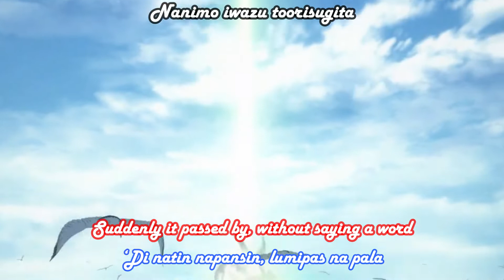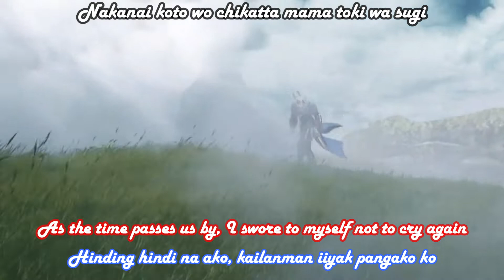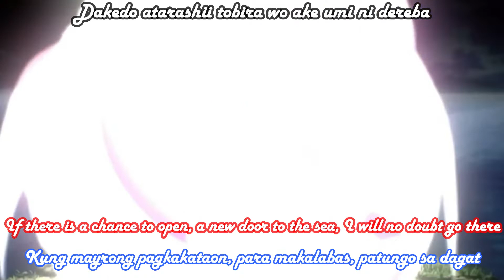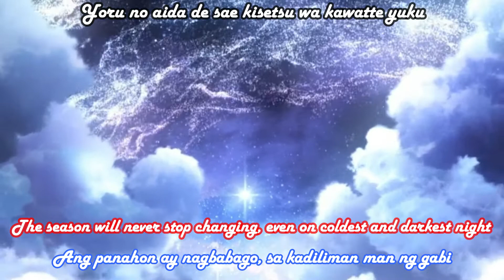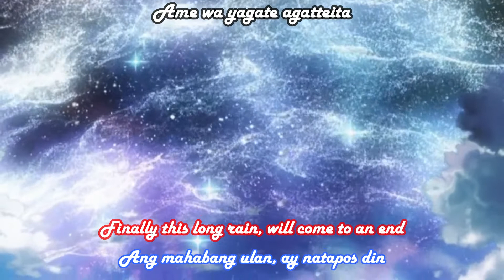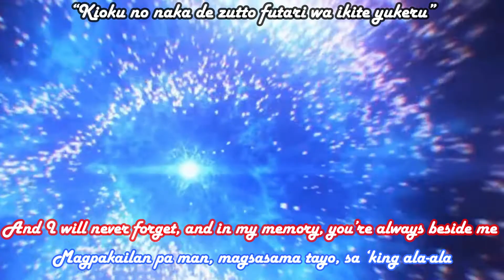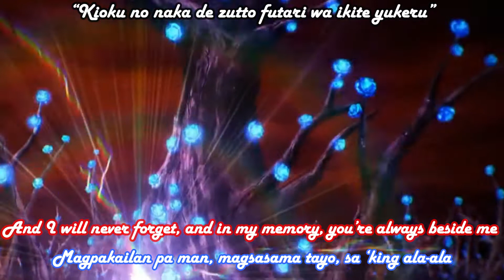Hello, Again - Mukashi Kara Aru Basho- Tagalog and English Translation